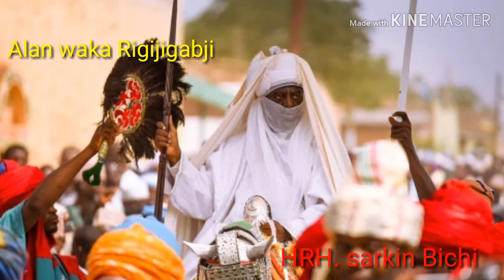Aminu Ala (RIGIJIGABJI UBAN GAYYA)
Wakar taya murnar Sabon Sarki Alh. Aminu Ado Bayero Sarkin Bichi Kano.